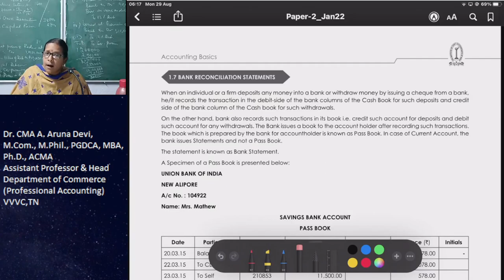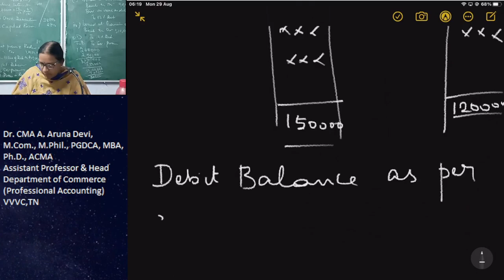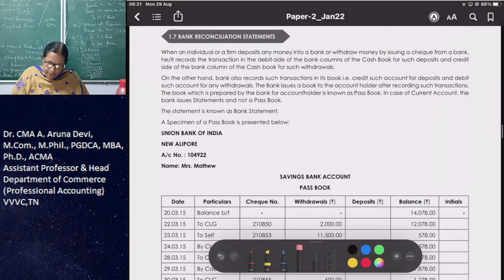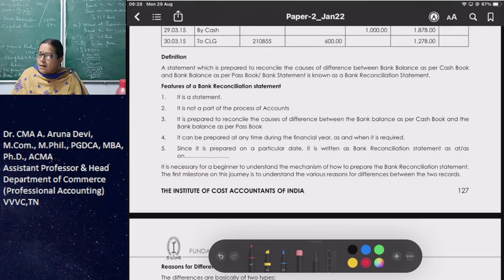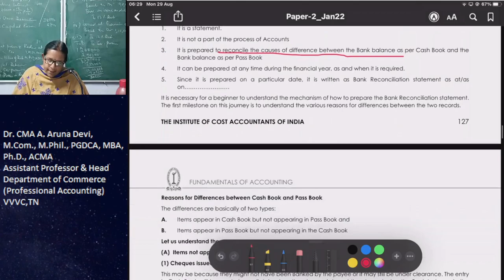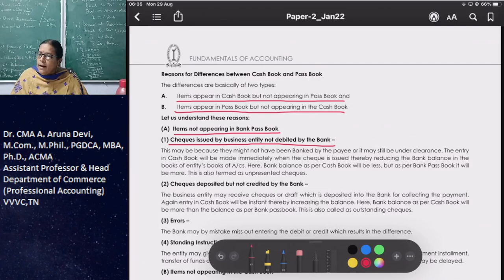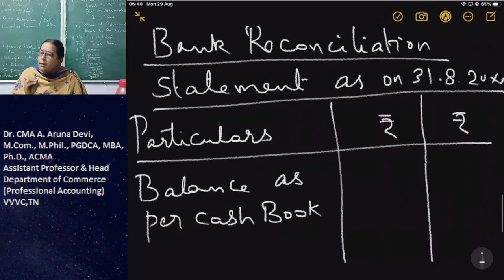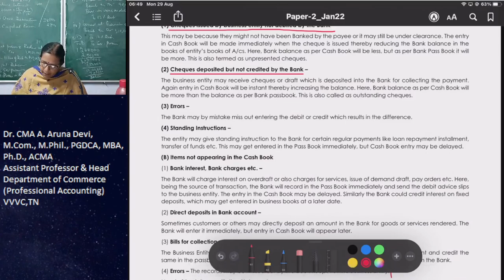Bank Reconciliation Statement in Tamil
Bank Reconciliation Statement Chapter will be useful for CA and CMA Foundation Students.  This video will assist you to understand the concepts relating to BRS and the technique of preparing Bank Reconciliation Statement.